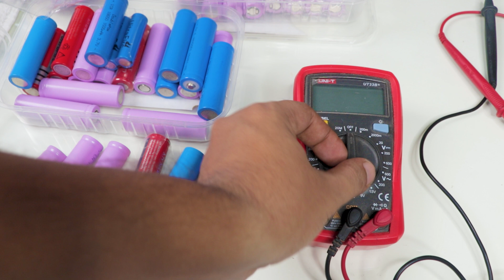18650 ব্যাটারির ভালো মন্দ যাচাই যেভাবে করবেন EST Experiments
18650 ব্যাটারির ভালো মন্দ যাচাই যেভাবে করবেন EST Experiments